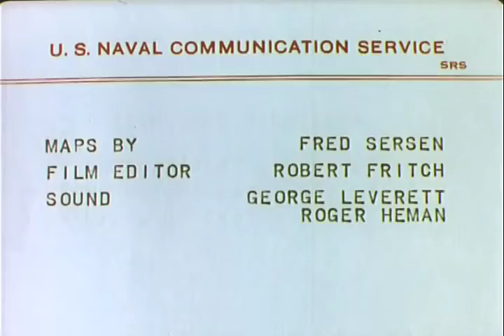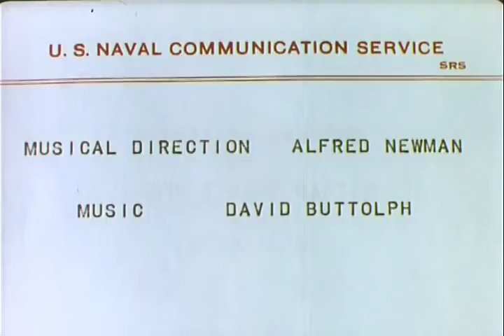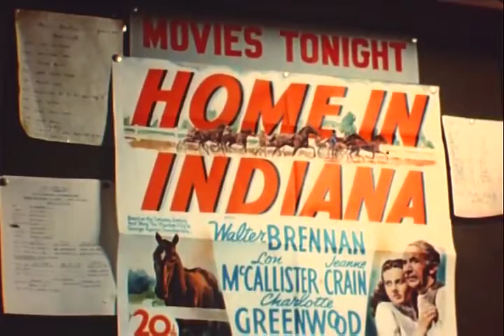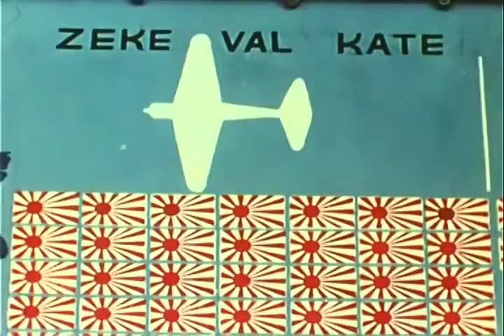The Fighting Lady